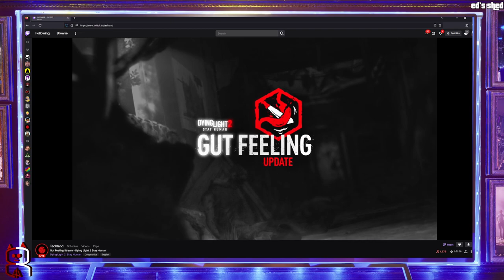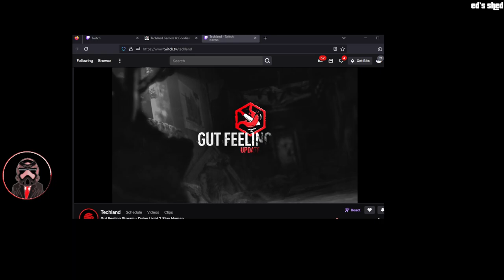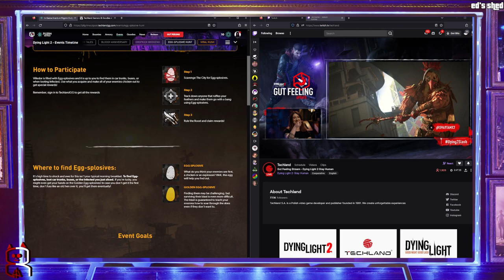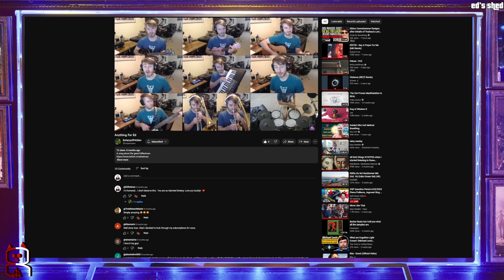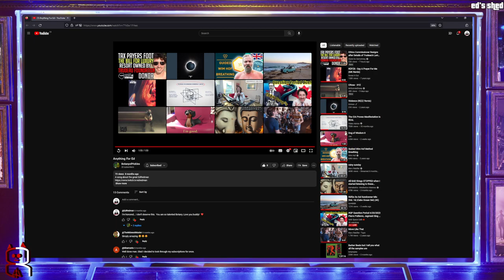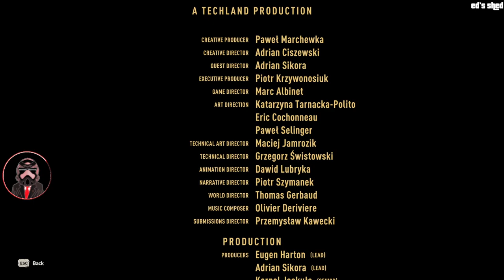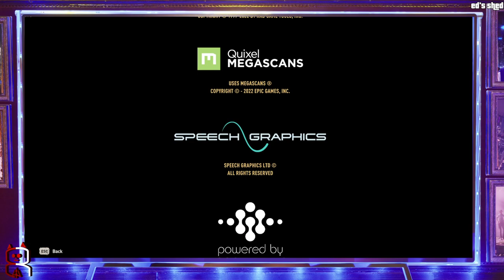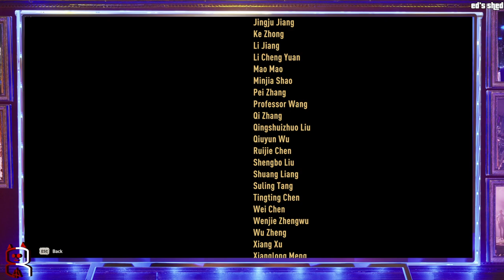🍁Rule #34: Clean Socks🍁DL2 NG+ - Day 12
Day 12 of my NG+ of Techland's Dying Light 2 Stay Human on Hard Difficulty recorded Live on Twitch!